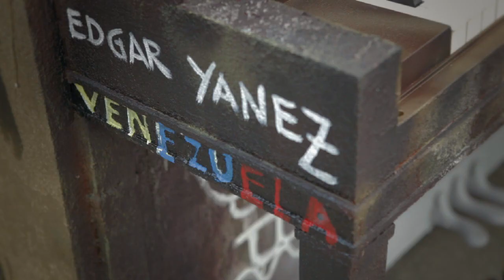Pan Am 2015, 3 year countdown concerts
As Lead Partner of the Toronto 2015 Pan/Parapan Am Games, CIBC is proud to support the Play Me, I'm Yours art installation -- 41 pianos representing the countries participating in the TORONTO 2015 Games adorning street corners until the end of July to mark the 3-year countdown to the Games.  Singer Jarvis Church, accompanied by Peter Kadar on piano, performed a pop-up concert on July 19th 2012 at the Jamaica piano located at Yonge and Queen Streets in Toronto, Ontario.